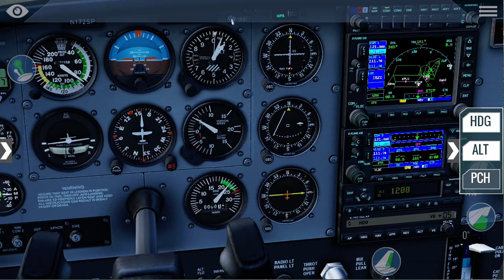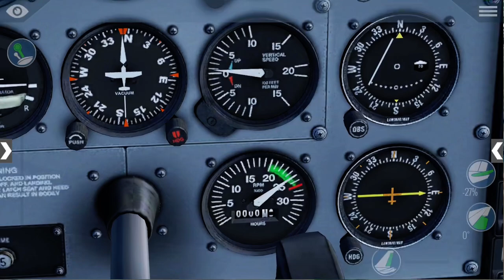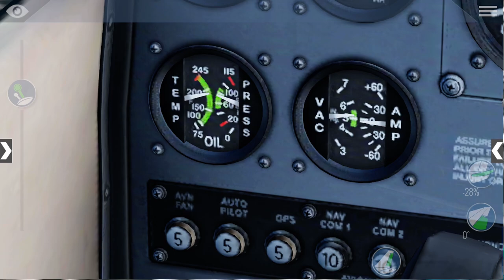Flying the Cessna 172 in X-Plane 10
Here’s a little something I haven’t posted about in a while,
Airplanes!

X-Plane 10 mobile and the Cessna 172

I post a little bit of everything on here dont i?😝